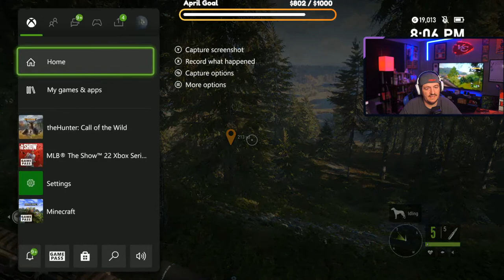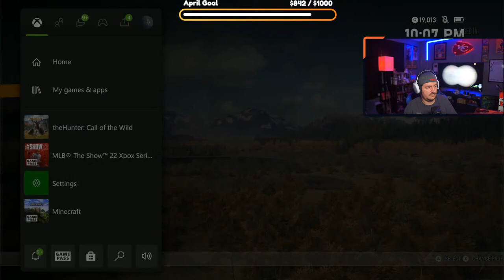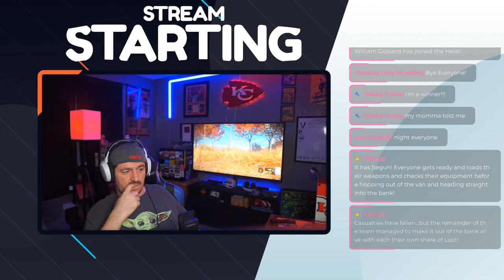🔴LIVE: GRINDING FOR THAT FIRST DIAMOND TROPHY ! | TheHunter Call Of The Wild Multiplayer PT 2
TheHunter Call Of The Wild - April 3, 2022
Grinding For That First Diamond - TheHunter Call Of The Wild

All Mod Videos Are made on the mod map Lone Oak by Oxygendavid and

Clubs Discord.

Consoles
Xbox Series X
Nintendo Switch